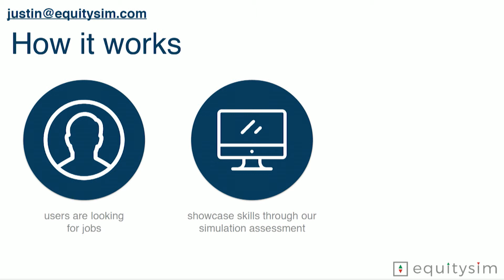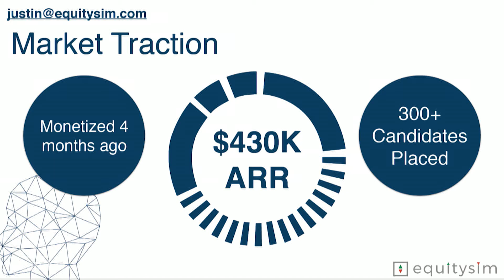[500 STARTUPS DEMO DAY 2017] BATCH 20, EquitySim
EquitySim is using simulation technology to fundamentally change the recruiting industry.